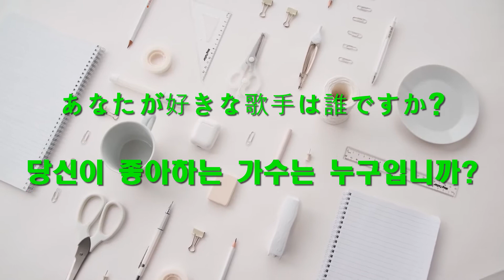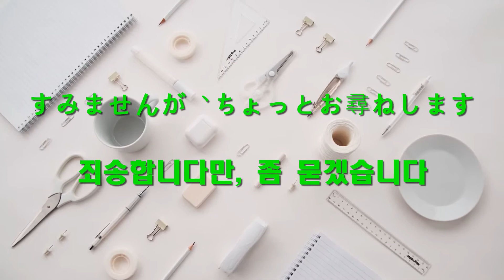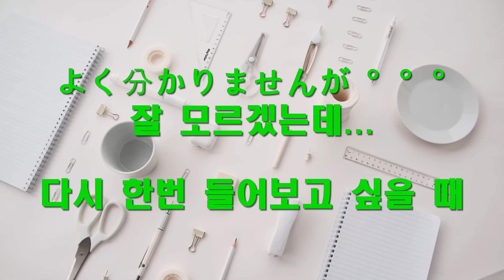011 상황별-간단한 질문-준짱 일본어